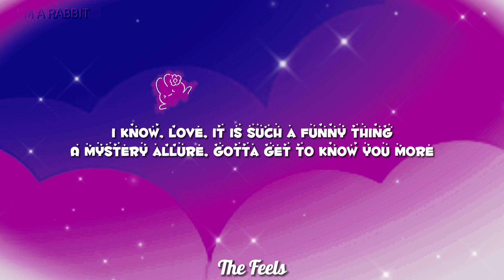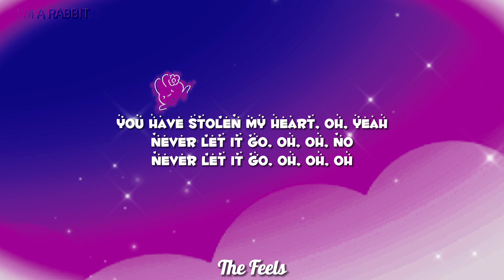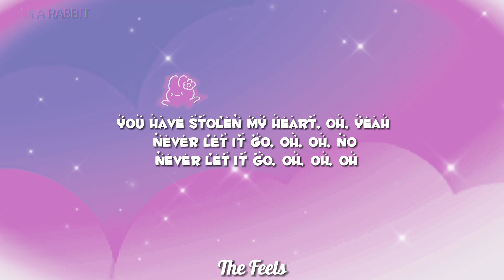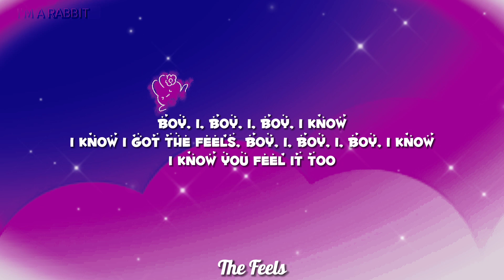TWICE - THE FEELS (Lyrics)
Lyrics

Boy, I, boy, I, boy, I know
I know you got the feels
Uh, I'm so curious
'Bout you, boy, wanna keep it cool
But I know every time you move, got me frozen
I get so shy, it's obvious (get ya)
Catching feels like butterflies
If I say what's on my mind
Would I hit bullseye? (Woo)
Shoot, I'm ready, aim and fire (fire)
Baby, I (whoa-oh, ow!) Feel like cupid's alive
Alive tonight ('night), yeah, tonight
If your heart beats the same way, let me know (you let me know)
'Cause I'm boom-boom-boom from head to toe, and I (yeah, head to toe)
I know, love, it is such a funny thing
A mystery allure, gotta get to know you more
'Cause I, I can feel a real connection
A supernatural attraction-ah
I got the feels for you, yeah, yeah, yeah, yeah
You have stolen my heart, oh, yeah
Never let it go, oh, oh, no
Never let it go, oh, oh, oh
Lightning straight to my heart, oh, yeah
I got all the feels for sure
Yeah, I got all the feels for ya, oh
I know I got the feels
I know you feel it too (uh, uh)
Sway in the moonlight, dance in the dark
I know that I caught your eye (your eye)
Are we on the same vibe? (Same vibe)
I wonder what's on your mind
'Cause you got me good and I wanna be ya boo
If it's dumb, well, I wanna be a fool (fool, fool, fool)
Underneath the neon lights, baby
Electricity tonight, baby
A supernatural attraction-ah
You have stolen my heart, oh, yeah (oh, yeah)
I know I get the feels
I know you feel it too
I know you feel it too (feel it too)
You got my attention, so what's your intention?
Yeah, tell me, baby, what's the deal?
Oh, one look and I know it, baby, my eyes reveal
That you, you, you give me the feels, oh, yeah
Never let it go, oh, oh, no (no-no)
Never let it go, oh, oh, oh (no-no)
Boy, I, boy, I, boy, I know (the feels)
I know I got the feels (boy, I)
Boy, I, boy, I, boy, I know (yeah, yeah, yeah)
I know you feel it too (yeah, you are)
Boy, I, boy, I, boy, I know (boy, I)
I know I got the feels (one more)
I know you feel it too (yeah)

The Feels, The Feels Lyrics, Twice, Twice The Feels Lyrics, Lyrics video, video, Lyrics, music viral, music, viral, tiktok trend, tiktok, trend, edit, I'm a rabbit, funny, funny clip